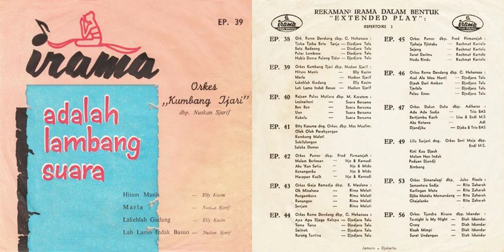Hitam Manis (N. Sjarif) - Elly Kasim